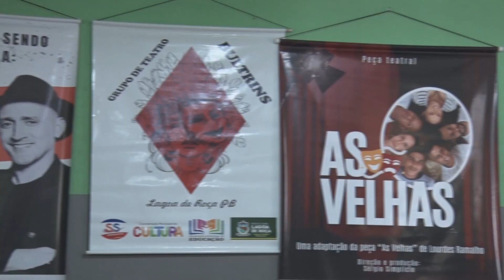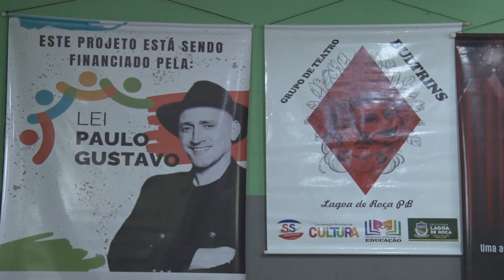Grupo de Teatro Bultrins